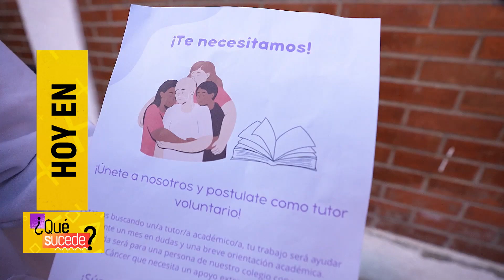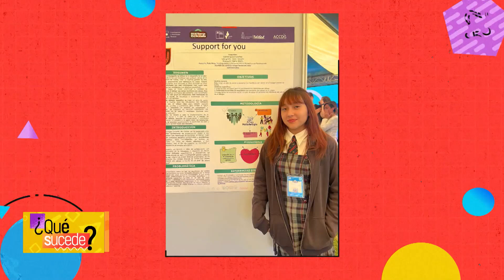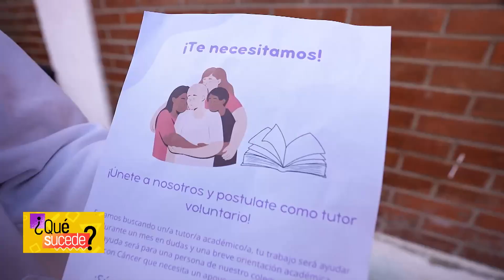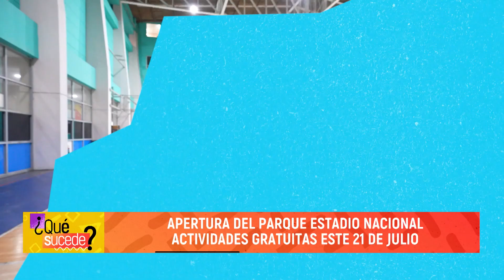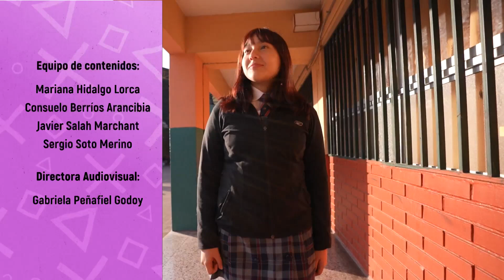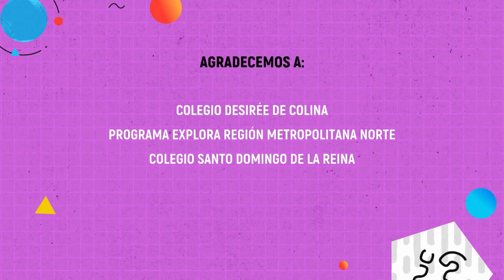Nuestro Club Científico “Support for you” del Liceo Desiree estuvo en el canal NTV Chile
¡Cámara y acción! 🎥 🎙️ Nuestro Club Científico “Support for you” del Liceo Desiree de Colina nos contó sobre su proyecto de investigación

Junto a su Profesora Yubely están trabajando en la creación de una comunidad y apoyo entre los estudiantes

Pronto conoceremos el trabajo de otros Clubes Científicos IIE con sello ExploraRMNorte 👏🏻👏🏻